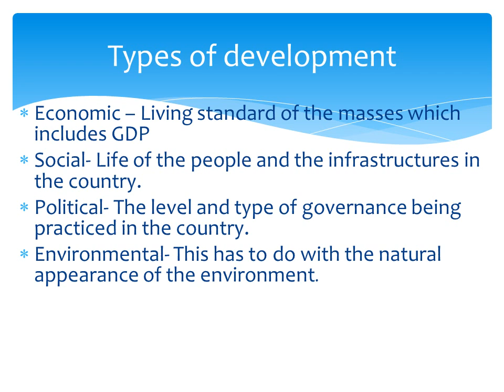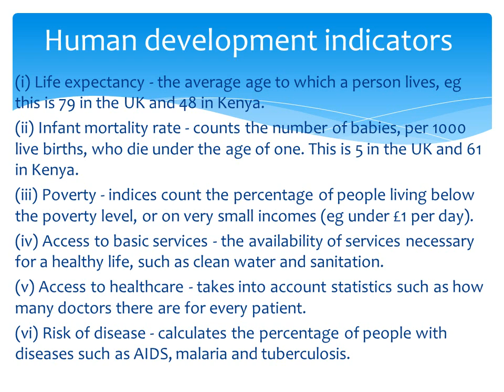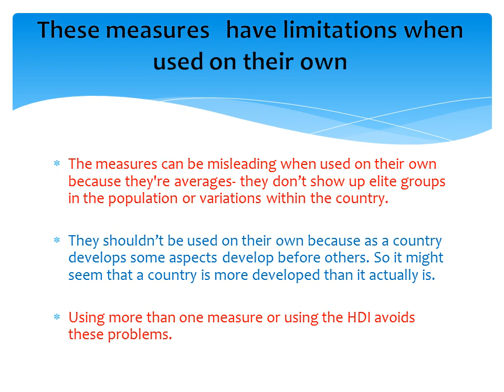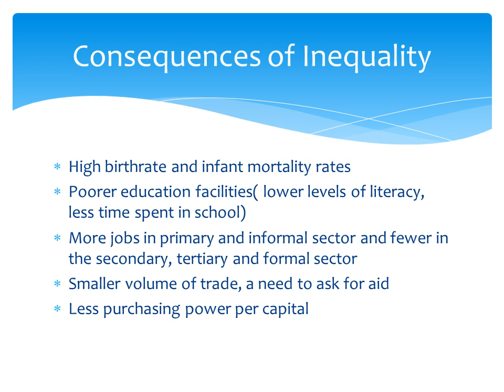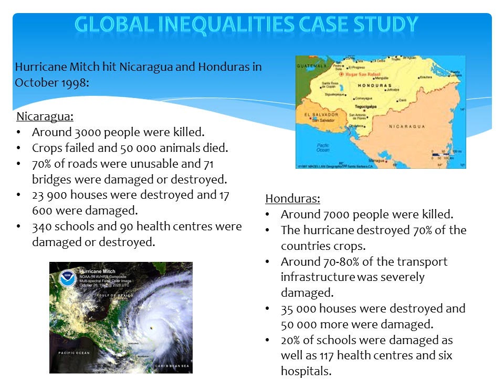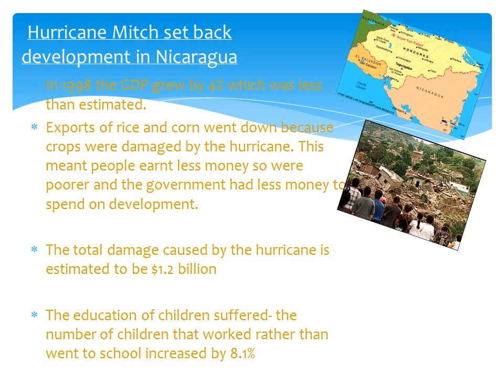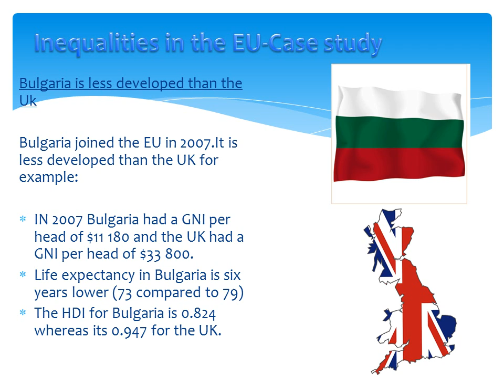Development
The term development refers to an act of getting better by expanding, enlarging or refining.
This term can also be used to refer to the process in which something exceeds by degrees to a different stage.
Development is the act of improving quality of life and making sure everyone has the preference in what that life looks like.
Steady Electricity
Good roads
Security of life and property
Disciplined citizens
Quality education
Existence of employment opportunities
Good governance
Features of development
Economic – Living standard of the masses which includes GDP
Social- Life of the people and the infrastructures in the country.
Political- The level and type of governance being practiced in the country.
Environmental- This has to do with the natural appearance of the environment.
Types of development
Measuring development

Studying development is about measuring how developed one country is compared to other countries, or to the same country in the past. Development measures how economically, socially, culturally or technologically advanced a country is.
The two most important ways of measuring development are economic development and human development.

    Economic development is a measure of a country's wealth and how it is generated (for example agriculture is considered less economically advanced then banking).
    Human development measures the access the population has to wealth, jobs, education, nutrition, health, leisure and safety - as well as political and cultural freedom. Material elements, such as wealth and nutrition, are described as the standard of living. Health and leisure are often referred to as quality of life.
These are used to examine whether a country is developed or not.
Geographers use a series of development indicators to compare the development of one country to another.
There is not a single way to calculate the level of development of a country
What are development indicators
Health. Does the population have access to medical care?

Industry. What type of industry dominates? LEDCs focus on primary industries, such as farming, fishing and mining. MEDCs focus on secondary industries, such as manufacturing. The most advanced countries tend to focus more on tertiary or service industries, such as banking and information technology.

Education. Do the population have access to education? Is it free? What level of education is available (ie primary, secondary or further/higher education)?
To balance inaccuracies, indices tend to be an amalgamation of many different indicators.
 The United Nations Human Development Index (HDI) is a weighted mix of indices that show life expectancy, knowledge (adult literacy and education) and standard of living (GDP per capita). As Vietnam has a higher literacy rate and life expectancy than Pakistan, it has much higher HDI value even though it has a similar per capita GDP.

HDI is measured between 0 and 1. The USA has an HDI of 0.994 whereas Kenya has an HDI of 0.474.
As a country develops the quality of life and standard of living of people that live there improves.

Someone's standard of living is their material wealth.

Quality of life includes standard of living and other things that aren't easy to measure e.g. how safe they are or how nice their environment is.
In general the higher a persons standard of living the higher their quality of life . But just because they have a high standard of living doesn’t mean they have a good quality of life.

Different people in different parts of the world have different ideas about what an acceptable quality of life.
Quality of life isn't the same as standard of living
Causes of global inequalities
Environmental factors affect how developed a country is:
A poor climate:
if a country has a poor climate (really hot or cold) they wont be able to grow much.
This reduces the amount of food produced.
This can lead to malnutrition in some countries leading to people having a low quality of life.
People also have fewer crops to sell so less money to spend on goods and services.
The government gets less money from taxes  as less is sold and bought, meaning there is less to spend on developing the country.
Poor farming land
If the land in a country is steep or has poor soil then they wont produce  a lot of food . This has the same affects as having a poor climate
Limited water supplies
Some countries don’t have a lot of water. This makes it hard for them to produce a lot of food.
      If there's war in a country the country loses money that could be spent on development.
Factors influencing development